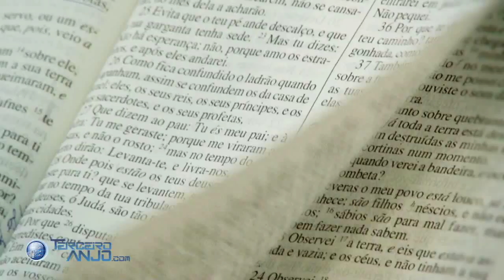Homossexualismo e a Bíblia 1 - Ronald Woolsey